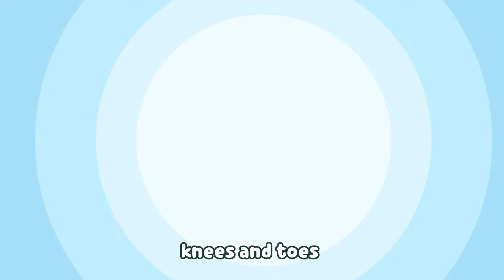[Brown TV] Super Simple KIDS SONG 9 | 15min | Line Friends Kids Songs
Come and sing with Brown TV!!

♣List
1. Head Shoulders Knees and Toes : 00:00
2. Wind and Rain : 01:47
3. Jungle Brown : 03:20
4. Row row your Boat : 04:55
5. Rain rain Go Away : 06:34
6. Ten Little Browns : 08:08
7. Ten in the Bed : 09:48
8. ABC Song : 12:22
9. Old MacDonald Had a Farm : 13:15

ⓒ LINE